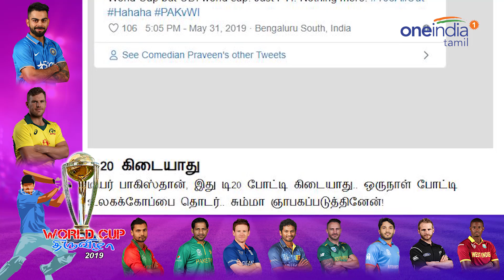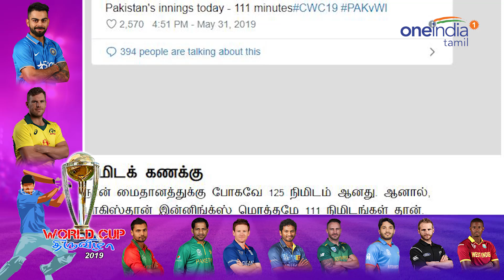Cricket World cup 2019 : WI vs PAK: பாகிஸ்தானை மரண ஒட்டு ஓட்டும் ரசிகர்கள்!-Oneindia Tamil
WI vs PAK Cricket World cup 2019 : Fans target pakistan in twitter after humiliating defeat.

பாகிஸ்தான் அணி மிக மோசமான, அவமானகரமான தோல்வியுடன் 2019 உலகக்கோப்பை தொடரை துவங்கியுள்ளது. வெஸ்ட் இண்டீஸ் - பாகிஸ்தான் அணிகள் மோதிய உலகக்கோப்பை தொடரின் இரண்டாம் போட்டியில், பாகிஸ்தான் அணி முதலில் பேட்டிங் செய்து 21.4 ஓவர்களில் அனைத்து விக்கெட்களையும் இழந்து, 105 ரன்கள் மட்டுமே எடுத்தது.